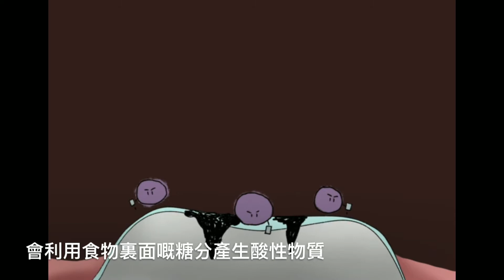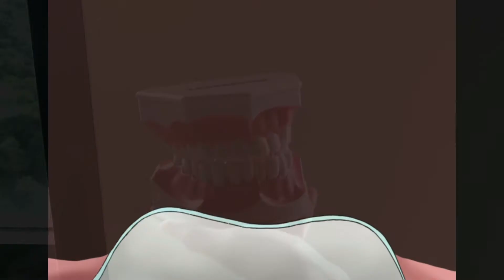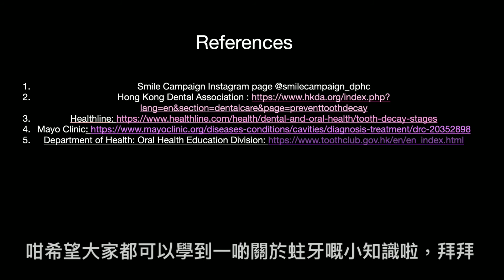Merit & Most Popular Award (Wycombe Abbey School) Secondary School Video Competition 2021